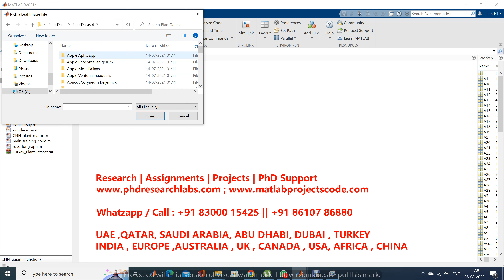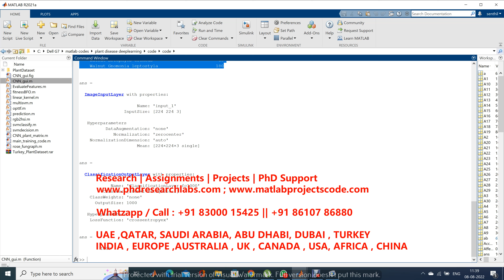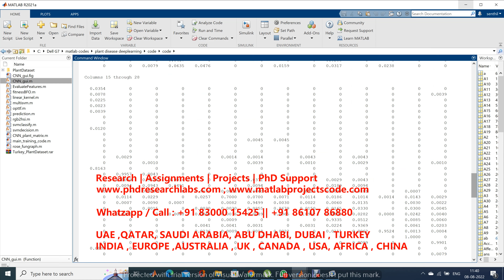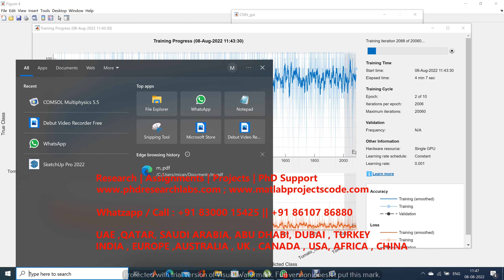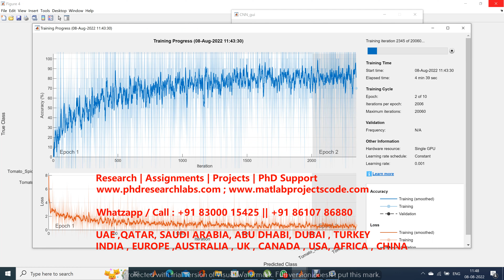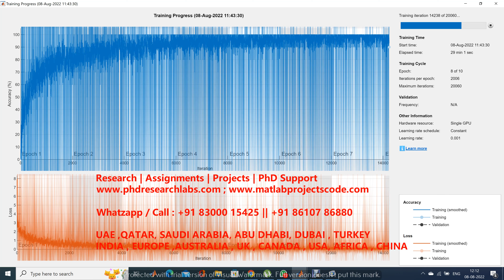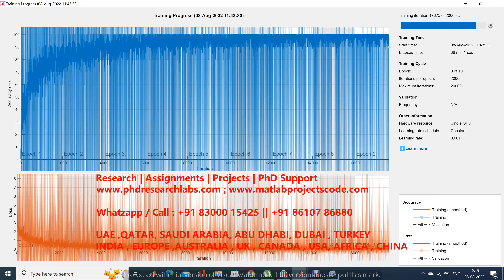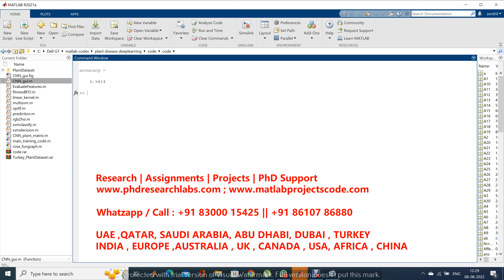Plant and leaf disease classification using novel deep learning technique with 25000 images dataset